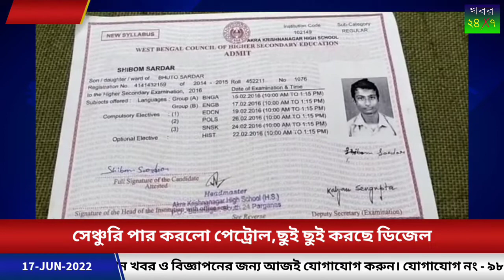বন্ধুকে স্টেশনে ছাড়তে এসে ট্রেনের ধাক্কায় মৃত্যু ২ যুবকের,জানতে হলে দেখুন ভিডিও | khobor 24x7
মহেশতলায় আকড়া স্টেশনে বন্ধুকে ছাড়তে এসে মর্মান্তিক দুর্ঘটনায় মৃত্যু হল দুই যুবকের। অন্যমনস্কভাবে রেললাইন পারাপারের সময় এই দুর্ঘটনা। মৃত দুই  যুবক কর্মসূত্রে একই কোম্পানিতে চাকরি করে। পরিবার সূত্রে জানা গেছে গতকাল রাতে আনুমানিক সাড়ে নটা নাগাদ অফিসের কোন টাকা দেওয়ার জন্য নোদাখালি থানার বাখরাহাটের বাসিন্দা, বছর চল্লিশের সুরজিৎ ভৌমিক আকড়া জগন্নাথ নগরের বাসিন্দা শিভম সর্দার(২৫) এর কাছে এসেছিলো। তাকেই আকড়া স্টেশনে ছাড়তে যাচ্ছিল শিভম। ঠিক সেই সময় আপ ডাউন দুই লাইনে দুটি ট্রেন একই সঙ্গে চলে আসে। প্রত্যক্ষদর্শীদের মতে নিয়ম অনুযায়ী দুটি ট্রেন ক্রস করার সময় ট্রেনের সামনে থাকা আলো নিভিয়ে একে অপরকে যাতায়াতের সুবিধা করে দেয়। আর এই আলো নিভেয়ে দেওয়ার দরুন কোনো ট্রেন আসছে কিনা তা বুঝতে পারেনি ওই দুই যুবক। তাতেই এই মর্মান্তিক দুর্ঘটনা বলে স্থানীয়রা জানাচ্ছেন। রাতেই জিআরপি দেহ দুটিকে রেললাইন থেকে তুলে নিয়ে ময়নাতদন্তের জন্য পাঠিয়েছে। মর্মান্তিক এই দুর্ঘটনায় দুই যুবকের মৃত্যুতে দুটি পরিবারেই শোকের ছায়া নেমে এসেছে।